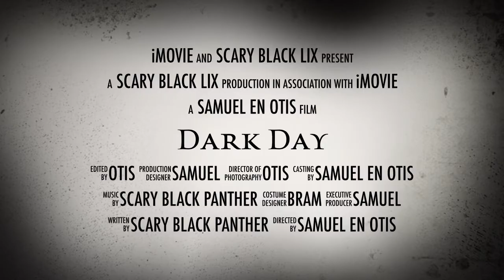Dark Day Official Trailer 1